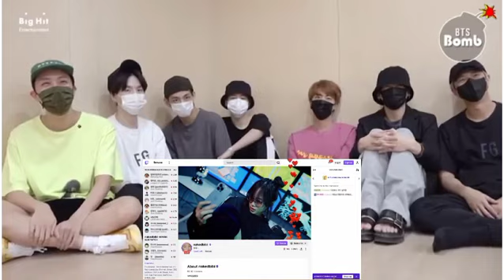BTS reacting to 88risiring x Bibi - best lover